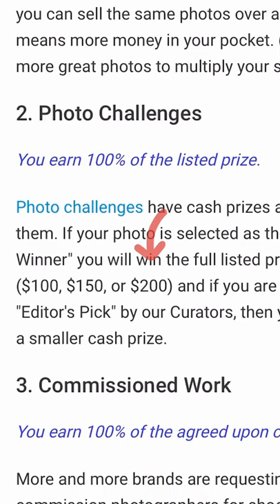Make $100 Selling Pictures Online with your Smartphone - Side hustle 2022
✅🤑 Newbie Friendly Method Reveals How We Make Up To $128+ Per Day With FREE Traffic In Just 30 Minutes Per Day!

✅ 👉 Plug and Play Method that generates me $456.48 Per Sale Every 12minutes on Autopilot
👩🏫 About this video ►Make $100 Selling Pictures Online with your Smartphone - Side hustle 2022

Did you know the camera in your smartphone can make hundreds of dollars a day let me show you how if you have a smartphone that is less than five years old then it is capable of taking good photos and there are companies that are willing to pay you for those images go over to twenty twenty dot com when you upload a picture that sells you can make twenty forty or eighty dollars as well as eighty percent...

Remember to learn something new every day and focus on one thing at a time.

Credits
Luke Robins

This video is not mine as credits will be given to the creator of this content,